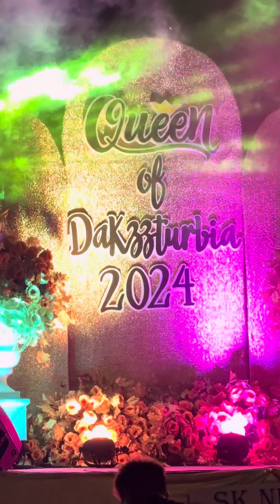Pukpukan ang Laban Miss Gay Orani Bataan